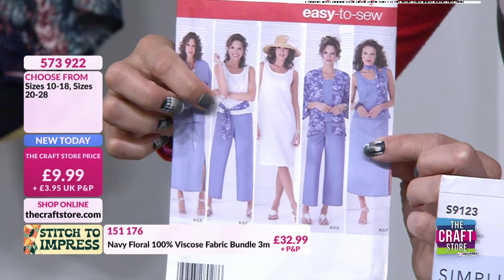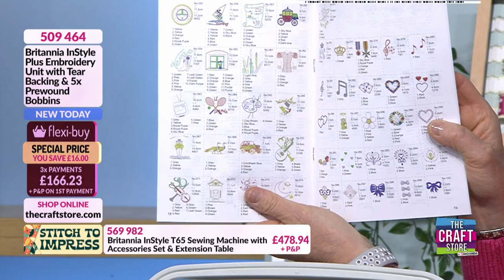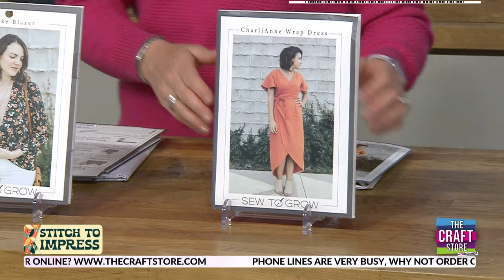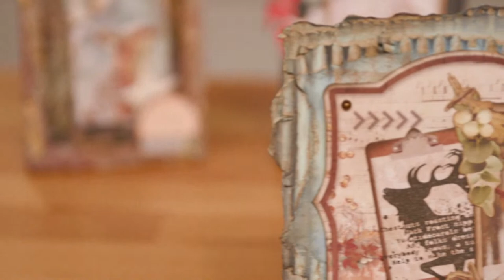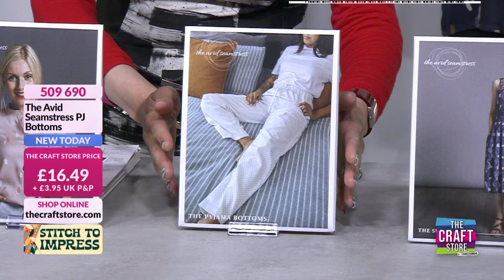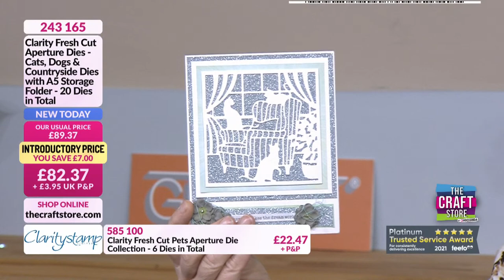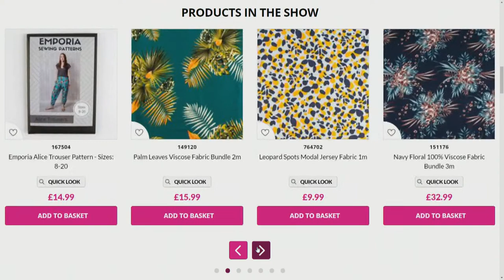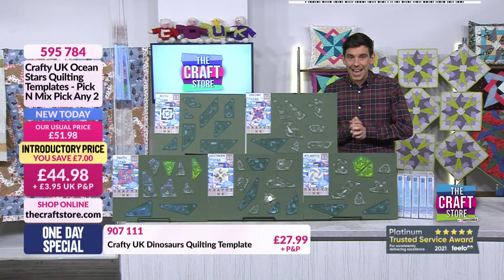The Craft Store UK Live on YouTube!